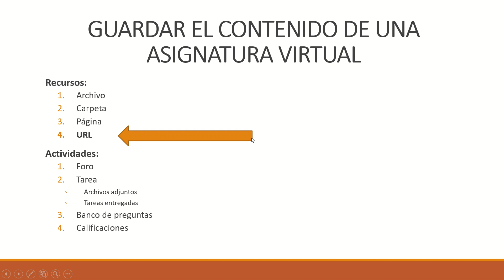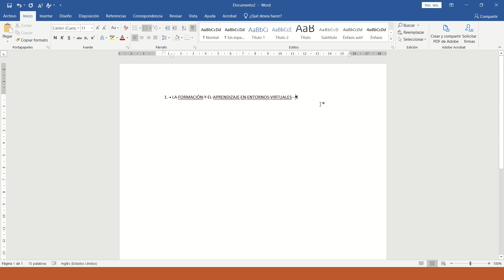4. CÓMO GUARDAR EL CONTENIDO DE UN RECURSO URL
URL
Elaboración: Dirección de Tecnologías de Información